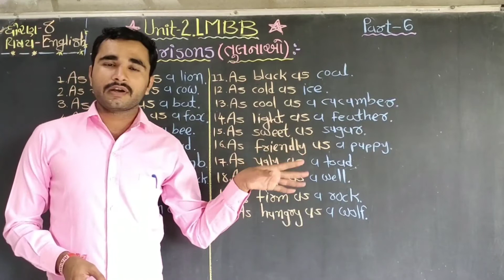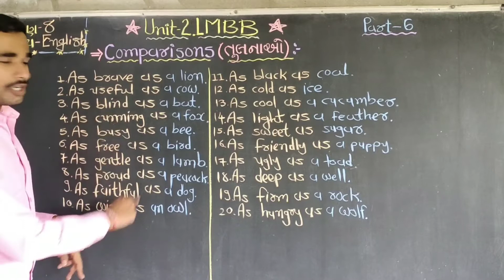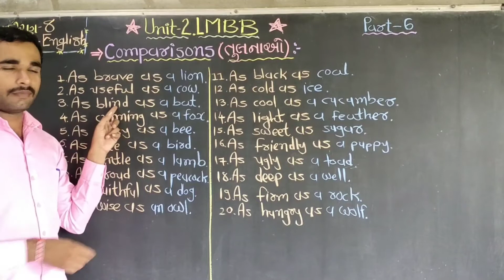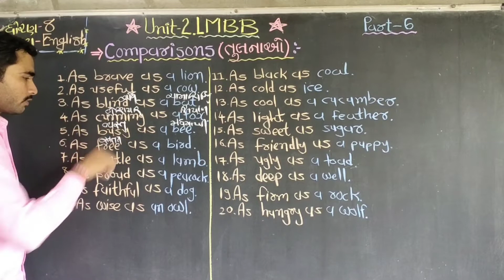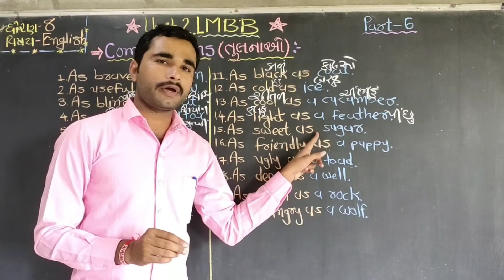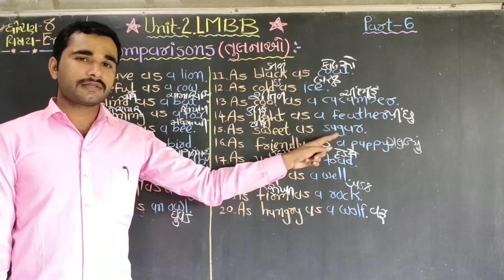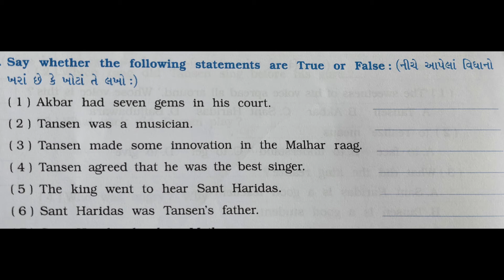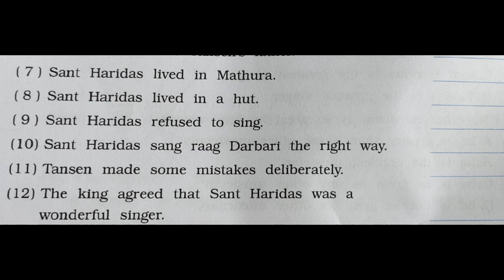STD-8// વિષય-English // Unit-2.LMBB // Part-6